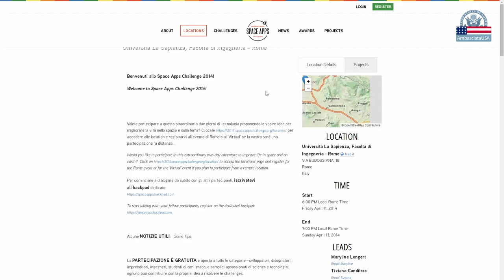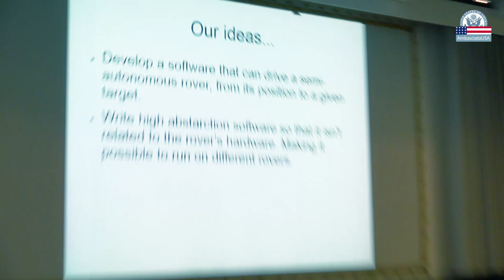Il weekend di Space Apps Challenge 2014 a Roma.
Il video racconto del weekend di Space Apps Challenge 2014 a Roma.

Oltre 150 ragazze e ragazzi, provenienti da tutta Italia e dall'estero, dal talento immenso e con tanta voglia di mettersi alla prova, hanno formato team, creato amicizie, collaborato e lavorato insieme notte e giorno per presentare le loro idee e proporre soluzioni alle sfide spaziali globali.

Complimenti ancora a tutti!